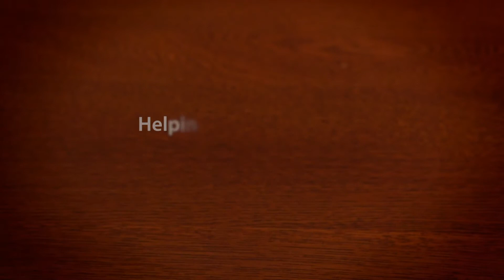NCSB | "Otis" TV Spot - Lending Campaign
This TV spot is based on a true story about a man named Otis who could not find an affordable mortgage. North Country Savings Bank is a locally owned, locally invested bank in St. Lawrence County.